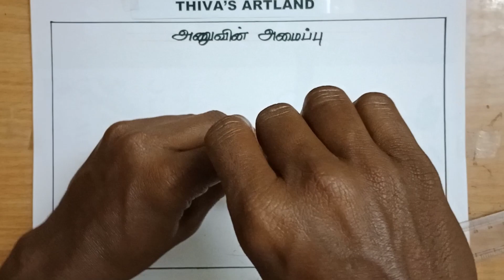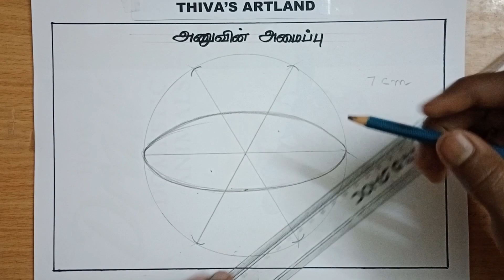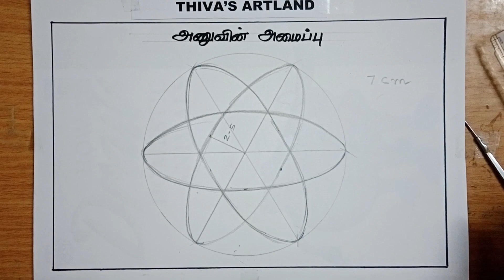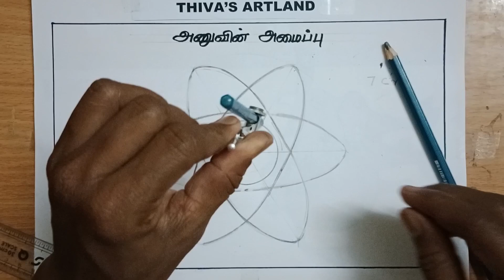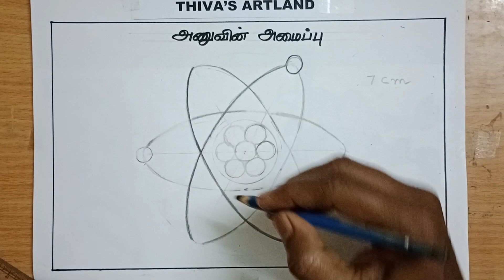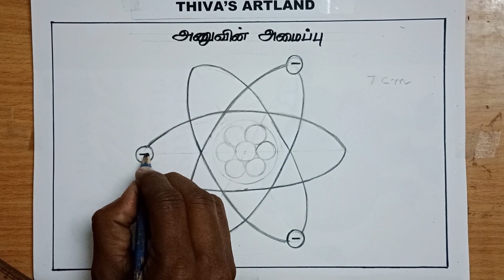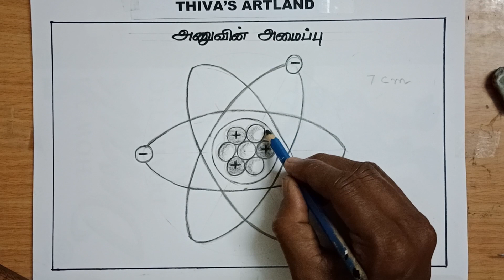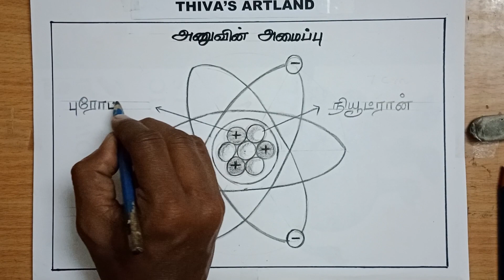How to draw the structure of an atom/Science drawing/@Thiva's Artland